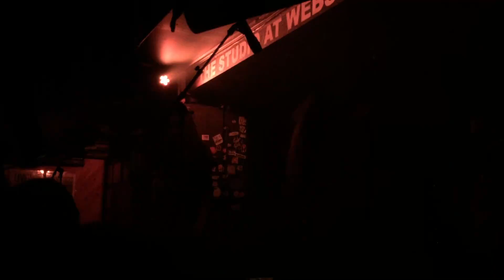May 13 2017 Arkona (full live concert) [Webster Hall, New York City] / Аркона [Нью-Йорк]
If you like the band, please, purchase its music.
The video is provided "as is" with no modifications.
If you want to copy/edit/reupload it, please, include a link to this channel.
Thanks.